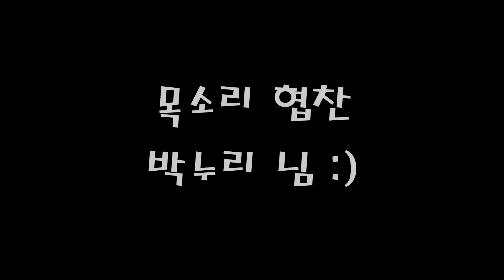김광진 - 편지 ( 기타 커버 ) [ 목소리 협찬 : 박누리 ]